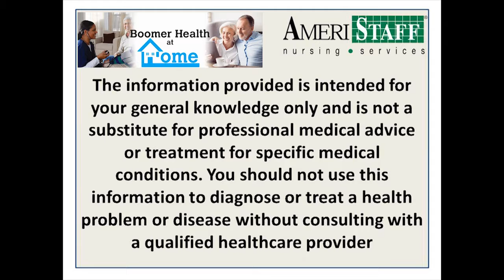The Benefits of Estate Planning and Probate Processes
Attorney James Zellen joined us to explain the benefits of Estate Planning, and Probate processes.